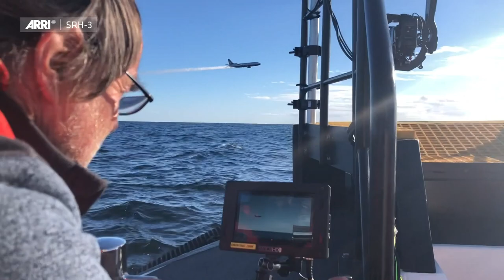SRH-3 challenged on water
Cinematographer David Baillie challenged the SRH-3 on rough, unpredictable waters. The combined benefits of light weight and easy setup made for an efficient shoot. He was very pleased with the results, as no stabilization in post production was necessary.